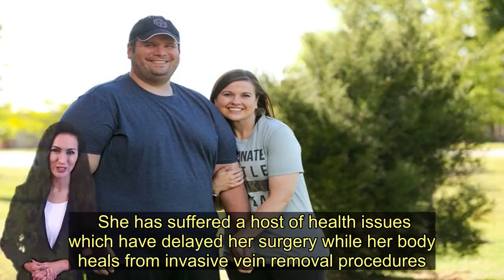Woman who shed more than 18 stone in three years left with 20lbs of excess skin - Today News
A woman who weighed 30 stone and wore size 6XL trousers at her heaviest lost an incredible 18.5 stone naturally.   Catherine Shanklin from Oklahoma City weighed 30 stone at her heaviest and suffered a raft of health problems, including polycystic ovaries, immune disorders, high blood pressure and diabetes.   Over three years, Ms Shanklin, who struggled to breathe after tying her shoelaces, managed to lose more than half her body weight and is now on a waiting list to have the 20lbs worth of excess skin she carries around to be removed.  She has suffered a host of health issues which have delayed her surgery while her body heals from invasive vein removal procedures.   Ms Shanklin told the Daily Mail : "It took me exactly three years to lose the weight. It still shocks me when I see pictures and I'm like, "Is that really me?   "I am so glad I stayed the course to do it on my own and opted out of having surgery."   She described her food as her "secret soulmate" and said it had become a solution to her emotions.  She added: "I feel sad, I am going to eat, I am bored I am going to eat, it is an emotional connection that I had with it that literally I knew I had to break up with it. It is an addiction; I think it is just like a drug or anything else.  "Being 420lbs we would go to an amusement park and I was the one standing on the side lines just waiting there for everybody to have fun. Riding on a plane, I was the person that had to have that extra seat belt all the time, and sometimes probably need two or three extenders.  "I was being held back from so many things and just the simple things like tying your own shoe, like being out of breath or going up stairs."   Doctors had repeatedly warned Ms Shanklin her life was at risk and told her she must shed the weight.  But each time she tried, she managed to lose a little weight before putting it back on again.  But after one particular visit to the doctors, she realised she could change her situation.  Ms Shanklin said: "I will never forget it, I was sitting in my car in a parking lot at the doctor's office and I left the doctor's office again for probably the 18th time that year, being told that I should have gastric bypass surgery.  "I had told them over and over again: "No I can do this on my own".  "And I remember getting into my car and realizing more than anything that I wanted this, I needed to do this.  "And I just prayed to God and asked him that he would give me the strength to be able to do this."   Whilst sitting in her car, she made a list of all the reasons she needed to shed the weight and placed them around her home to remind herself of her motivations.  She changed her diet, getting rid of fast food, proce